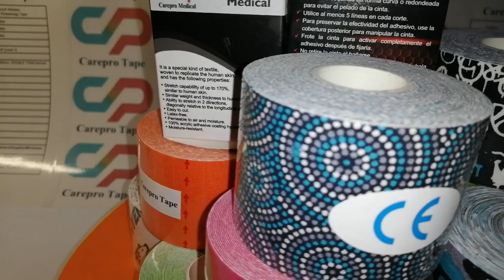China pre cut Kinesiology strips ,sports tape kinesiology ,Kinesio Tape Supplier ,Factory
Company Name: China Careprohealthmed Co., Ltd.
Whatsapp and Wechat :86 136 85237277
Sports kinesiology tape
Customized shaped :Head、Neck、shoulder、Waist、knee、pain,etc.
FOR COMMON INJURIES:
Does facelift tape of Lifting Tape ,Face Lift Up Belt Eye Lifting Tap...
How to apply kinesiology tape knee for Pain relief or running protec...
How do you use Kinesiology Tape precut tape ?  Kinesiology Tape Origi...
What does kinesiology Sport tape do ?
Silk Tape
But ,we also  accept small orders :
MATERIAL：
Fabric:97% Combed Cotton + 3% Dupont Spandex
FEATURE：
1,Water proof and sweat proof, 70% water proof (Level 3)2,Soft cloth3,Sticky, more than 7 days.
（Glue Strength : 5N/cm, DOUBLE THAN Normal Tape）4,Hypoallergenic (Medical Acrylic Glue)5,Elasticity ≥160%
FUNCTION
1,Fascia diversion2,Strengthen and relax the muscle3,Promote the blood circulation
4,Lymph diversion5,Reduce sore and pain6,Enhance athletic performance
Precut Y Tape,bonded foam vs pu foam,how to use kt tape on a sore knee,Kinesiology Tape 135 Feet,One roll Kinesiology Tape for Men and Women Tapes Support Sports Injuries Knee Shoulder Ankle Elbow Tape,Punch Kinesiology Tape
can you tape for plantar fasciitis,Uplift Body Tape,Kinesiology Cross Tape Pre-cut Tape,blue muscle support tape,what is cotton tapestry,Pre-cut I Strips
Face Lifting Kinesiology Tape For Face Fit Tape Kinesiologie Tape,Kinesiology Tape 16ft Uncut Roll Best Latex Free, Water Resistant Tape for Muscles Joints,kinesiology tape neck support,Factory Wholesale Children Super Quality Popular Sport Kinesiology Tape,Cotton Kinesology Tape,sports rayon zinc oxide tape Medi-Sports Rigid Tape
tg soft tubular padding bandage,physio tape big toe,,who made the adhesive tape,cure masking tape,how to use repair tape,adhesive tape emoji, Vivanstar ST5803 Rigid Strapping Weightlifting Gym Sport Tape Waterproof Athletic Sports Muscle Kinesiology Tape，
High quality durable using 25mm/0.98" width 5m/16.4ft sports cotton medical k 5cm high quality rock tape kinesiology custom,sports tape x,Hot Sale Athletic Tape,victor sports tape,titanium sports kinesiology tape,adhesive tape vs masking
Sports,how to wound care dressings,how to kt tape a stress fracture,how to support tape a thumb,muscle tape for shoulder pain,,Kintape